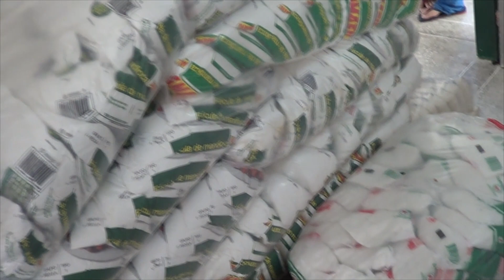MPE apreende cestas básicas que estaria sendo distribuída através de projeto social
Candidato a vereador seria supostamente beneficiado.